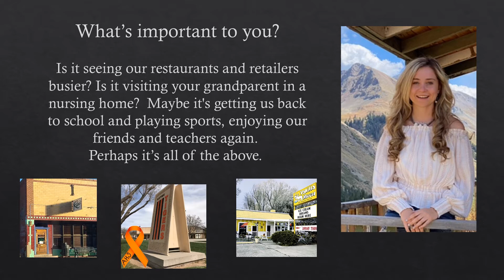AZTEC: Let's Move to Green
Aztec Municipal School District reminds all of us to do our part so San Juan County can move to GREEN. Learn more about the Red to Green Framework at New Mexico Department of Health.